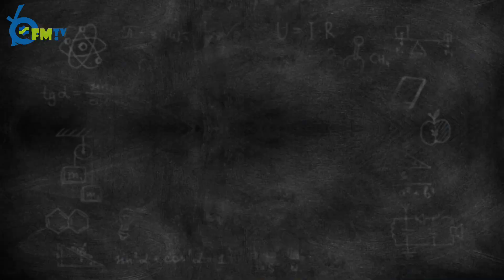FAMA DZA - Sketsa Asam Pedas (FAMA Melaka)